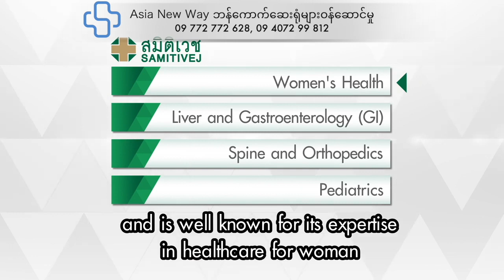Samitivej Hospital | ဆစ်မီတဝေ့ဆေးရုံကြီး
Asia New Way ဘန်ကောက်ဆေးရုံများဝန်ဆောင်မှုရုံးမှ ဘန်ကောက်မှာ ဆေးသွားကုလိုသူများအတွက်

- ဆရာဝန်ရက်ချိန်းယူပေးခြင်း
- လေယာဥ်လက်မှတ်စီစဥ်ပေးခြင်း
- ဟိုတယ်ဘိုကင်ယူပေးခြင်း
- ကားကြိုစီစဥ်ပေးခြင်း
- ကုသမည့်နည်းလမ်း၊ ကုန်ကျစားရိတ်ခန့်မှန်းပေးခြင်း
- ဆေးမှတ်တမ်းများပို့ပေးခြင်း
- ဆေးရုံသို့ငွေလွှဲရန်စီစဥ်ပေးခြင်း

စသည်တို့ကို ဆောင်ရွက်ပေးလျက်ရှိပါသည်။

ရုံးလိပ်စာ - ၂၈လမ်း၊ ၈၂လမ်းထောင့်၊ မန္တလေးမြို့။
ဖုန်း - ၀၉ ၇၇၂ ၇၇၂ ၆၂၈၊ ၀၉ ၄၀၇၂ ၉၉ ၈၁၂